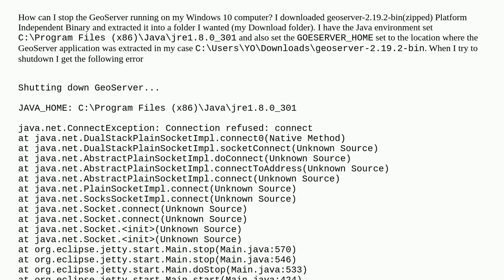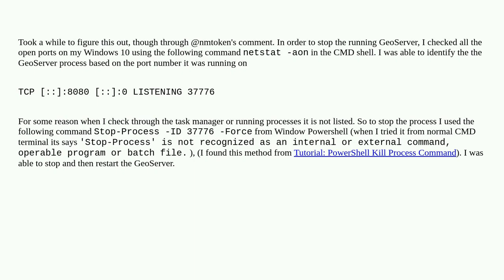How to stop or shutdown GeoServer on a Windows 10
A special thanks goes out to the community

  geoserver jetty windows